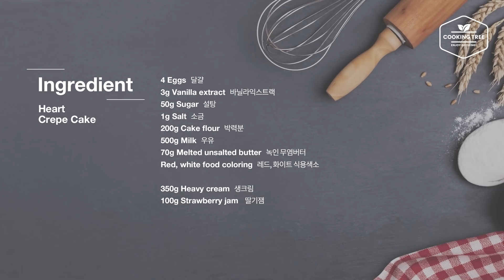하트💕 크레이프 케이크 만들기 : Heart Crepe Cake Recipe | Cooking tree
핑크색의 사랑스러운 하트 모양의 크레이프 케이크를 만들었어요~

크레이프 색을 4가지로 구워 자연스럽게 그라데이션 되도록 쌓아 봤는데 은은하고 단정한 느낌이 나는 것 같아요~
샌드한 생크림에 딸기잼을 넣었는데 딸기 향이 많이 나서 정말 맛있더라구요~^^
윗면에 생크림을 묽게 흘려 장식했는데 핑크색의 느낌과 잘 어울려서 깔끔하고 예쁜 것 같아요~
크레이프를 구울 때 연한 색 부터 색소를 추가하며 구우면 한 볼에 모든 색을 만들어 구울 수 있어 좋더라구요~

▶틀 사이즈 Mold size : 15cm

▶재료

달걀 4개
바닐라익스트랙 3g
설탕 50g
소금 1g
박력분 200g
우유 500g
녹인 무염버터 70g
레드, 화이트 식용색소

생크림 350g
딸기잼 100g

▶레시피
1. 달걀에 설탕과 소금을 넣고 섞고 박력분을 체 쳐 넣은 뒤 아몬드 우유를 넣고 섞는다.
2. 우유를 넣고 섞고 녹인 무염버터를 넣고 섞은 뒤 체에 거르고 냉장실에서 30분 정도 숙성시킨다.
3. 팬을 중약불에 올리고 식용유를 바른 뒤 식용색소를 넣어 색을 낸 반죽을 붓고 넓게 펴 기포가 올라오고 가장자리가 갈색으로 변하면 뒤집어 살짝 더 익힌다. 4장을 굽는다.
4. 반죽에 레드 식용색소를 조금 더 넣고 섞어 더 진한 핑크색의 반죽을 만들어 4장을 굽고 2번 더 반복해 진한 색의 크레이프를 4장씩 더 만들어 총 16장을 굽는다.
5. 크레이프를 식히고 15cm 하트 틀로 잘라 준비한 뒤 생크림에 딸기잼을 넣고 휘핑해 크림을 만든다.
6. 틀에 진한 색의 크레이프를 넣고 크림을 바르고 다른 크레이프를 올려 반복해 쌓고 윗면을 매끄럽게 한 뒤 냉장실에서 2시간 정도 굳힌다.
7. 틀을 제거하고 옆면을 매끄럽게 정리한 뒤 묽게 휘핑한 생크림을 흘려 장식한다.

▶Ingredients

4 Eggs
3g Vanilla extract
50g Sugar
1g Salt
200g Cake flour
500g Milk
70g Melted unsalted butter
Red, white food coloring

350g Heavy cream
100g Strawberry jam

▶Community Subtitles

I would appreciate it if you could use the video Settings subtitle add-on to add subtitles to this video~^^
비디오 설정 자막을 추가 기능을 통해 자막을 추가 해주시면 감사하겠습니다~^^